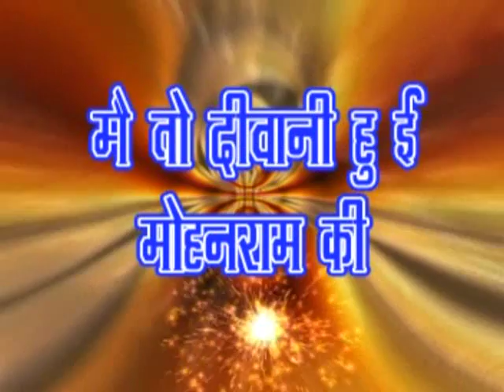मै तो दीवानी हुई मोहन राम की || सुपरहिट भजन 2018 || Lohiya Films Haryanvi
Lohiya Films Haryanvi Presents...

Lohiya Films Haryanvi  , Latest Haryanvi Video 2018 , Haryanvi ragni 2018 , Haryanvi Bhajans 2018, Haryanvi Song 2018 , Haryanvi Dance Video 2018 , Haryanvi DJ Song , haryanvi New Movies , haryanvi Films

For more Brand New Haryanvi Ragni 2018, Folk Song,Haryanvi Hot Stage Dance,Haryanvi Stage Dance,Live Stage Dance, Popular Haryanvi Song,Haryanvi Live Ragni,Haryanvi Hot Dance,Haryanvi hot Live Dance, Album Songs is single stop for haryanvi dance,song hit sexy sapna chaudhary dancer dance, monika chaudhary 2018 latest dance, chhamma tiwari, gori rani, rachna